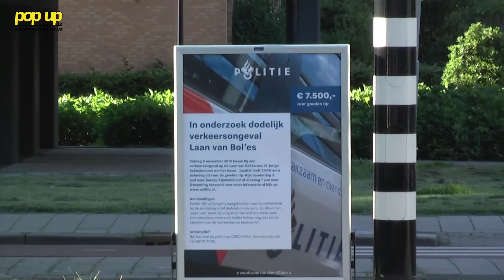PopUpTv Nieuws: 300 mensen op bezoek bij de politie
Schiedam - Vandaag stond het grootste politievoertuig van Nederland, het Mobile Media Lab, in Schiedam-Groenoord. PopUpTv ging langs en sprak met wijkagent Alex Glijn.

In het Mobile Media Lab willen de wijkagenten van Groenoord, Alex Glijn en Yoran van Leeuwen, onderzoek doen door middel van een enquête naar de leefbaarheid en veiligheid in uw wijk. Ook willen ze weten wat u van de dienstverlening en social media van de politie vind.
Zo'n 250 tot 300 mensen vulden de enquête in.

Interview, camera en montage: Matthijs Rorije